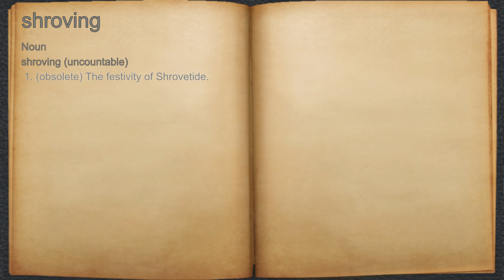What does shroving mean?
A spoken definition of shroving.

Intro Sound:
Typewriter - Tamskp